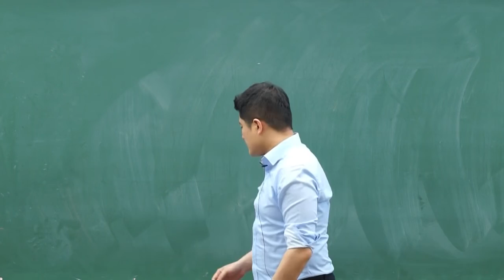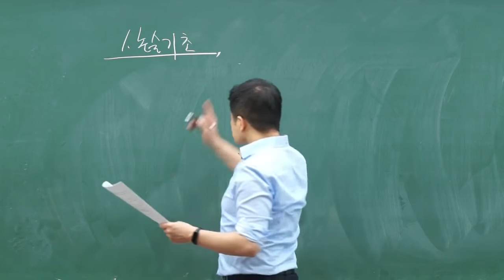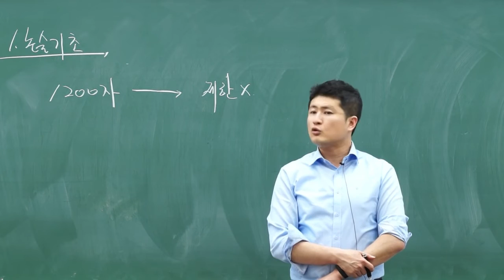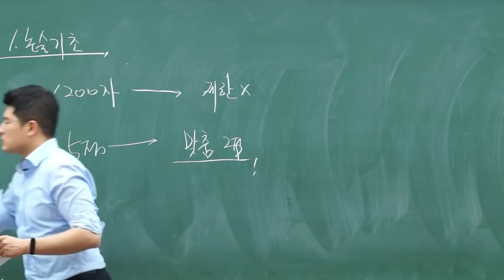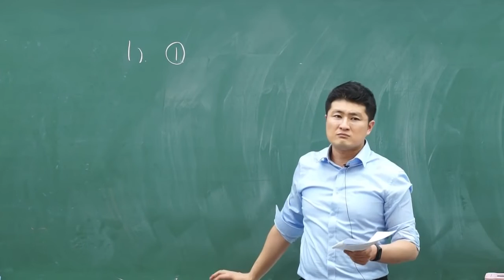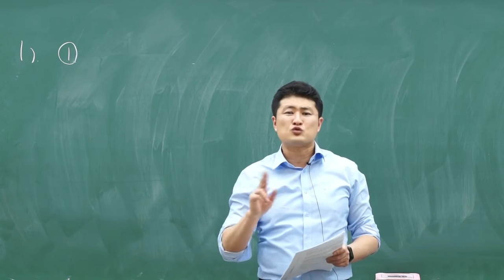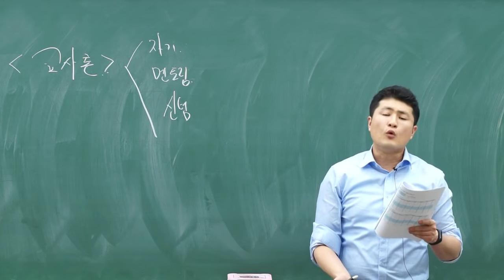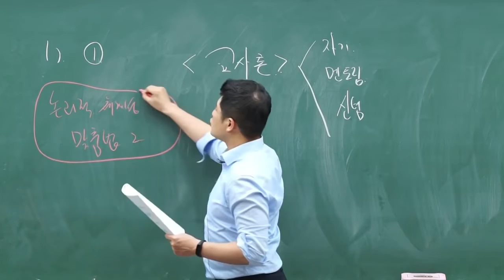[유아 이동건]유아임용고시_3월 논술 기출문제 분석반 OT영상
★2009~2020년 기출문제 완벽 분석!!